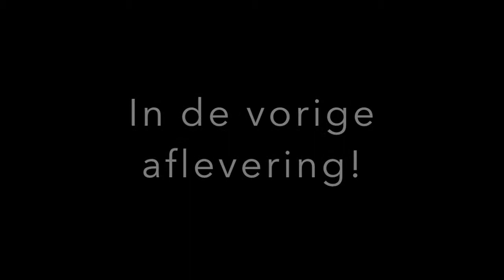DIE DRAKEN ZIJN NOG NIET VAN ONS AF!! - Ark Ragnarok 2.0 #8